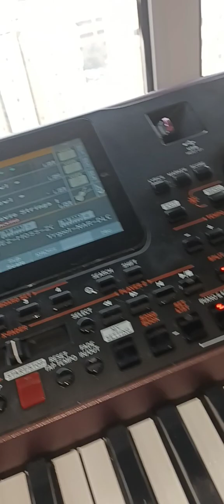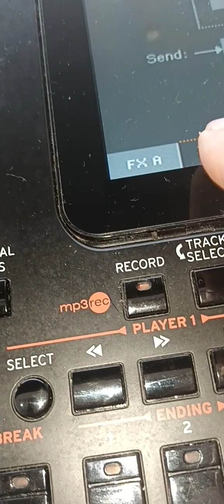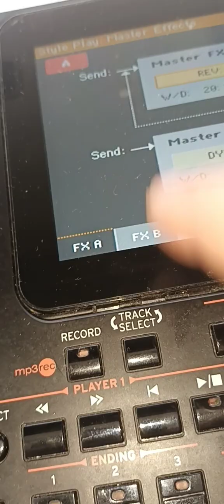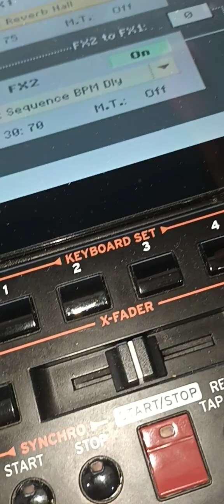Korg PA سر من اسرار التحكم بالصوت والافكتات Master Effects